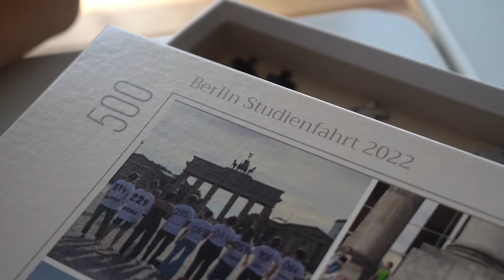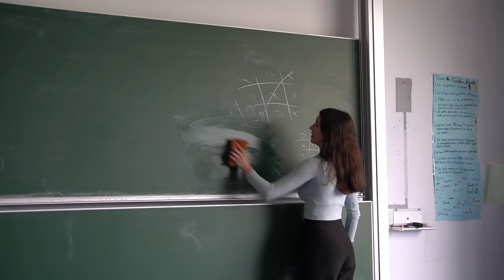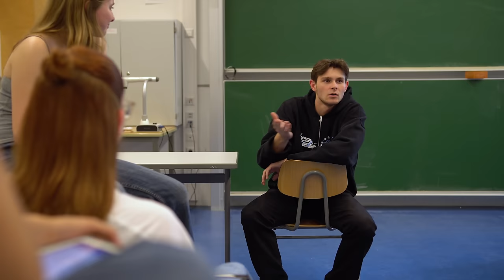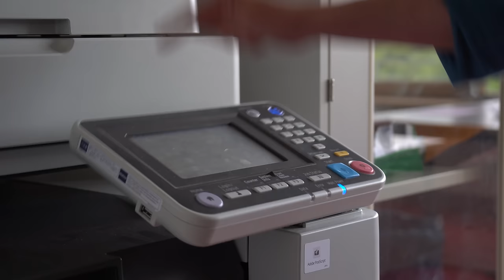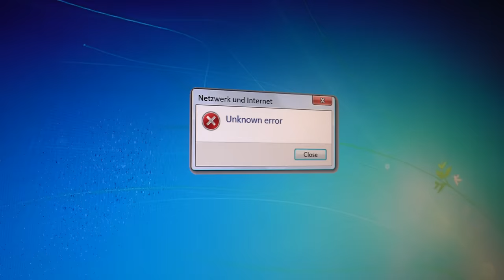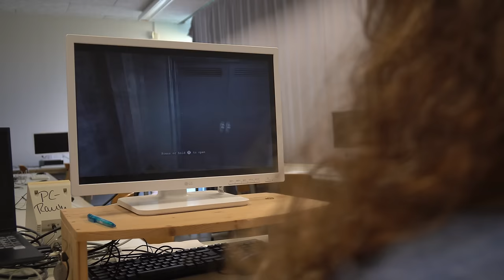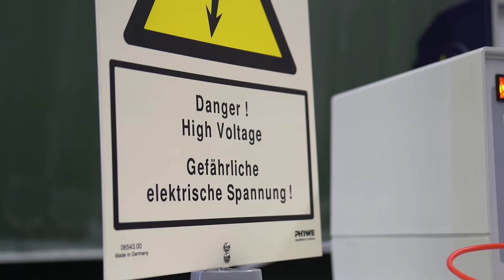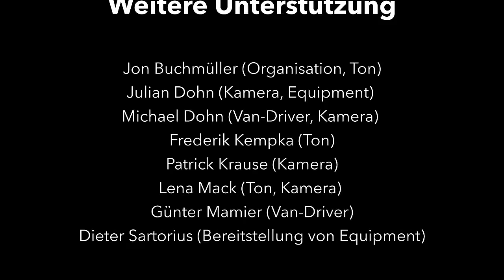ABIFILM 2023 | Stromberg-Gymnasium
Der Abifilm des Abiturjahrgangs 2023 des Stromberg-Gymnasiums in Vaihingen an der Enz.
Der Abifilm-AK wünscht viel Spaß beim Anschauen!

Die Premiere fand am 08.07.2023 beim Abiball statt.

Vielen Dank an alle, die an der Produktion dieses Films beteiligt waren.